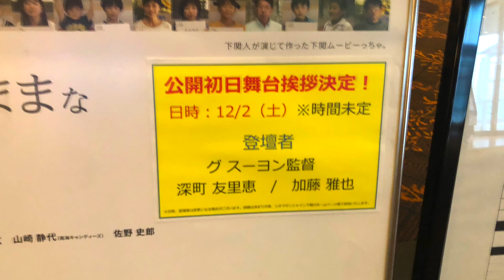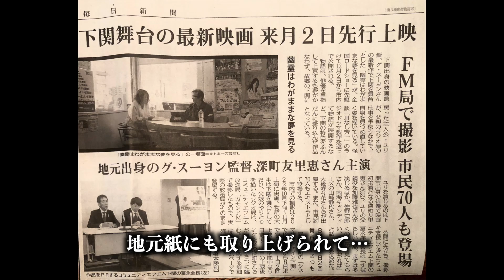【下関映画】舞台挨拶あり！下関の隠れた名所が随所に！スーヨン監督の新作！映画「幽霊はわがままな夢を見る」先行上映会報告#映画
下関帰省物語Ⅷ㉔

※サンシャインシネマ下関上映は12月8日まで
なんと12月6日までは13：00の回で舞台挨拶あり⁉︎

みなさん！地元下関出身のスーヨン監督がまたまた下関を舞台に
映画撮ってくれましたよ〜！
しっかもマニアックな場所もありの…
「耳なし芳一」をモチーフに親子とそして生と死…
いろんな問いかけしてくれる映画です！
そうだなあ、何度も見たくなるような…
下関が地元の人も
もう出ちゃってる人も
全然知らないあなたも
そんな映画の上映初日の舞台挨拶の模様を
それではどぞ！！

※このいかふぇスタッフ　トクトミのスピンオフストーリーです！！

【詳細情報】
・「幽霊はわがままな夢を見る」

・「シネマサンシャイン下関」12/8まで上映です！

2021年11月12日（金）
「このいかふぇ」オープンから
おかげさまで二周年を迎えさせていただきました！
みなさまに感謝を！
土日祝　11：00〜16：00 営業です。

そんな顛末をご覧くださいね！
そして「も〜こんなん無理です〜」
と泣きながら進む「このいかふぇ」クルーの模様をどぞ！